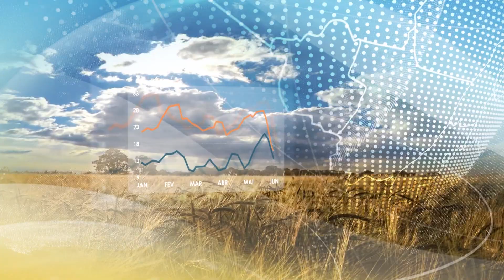Previsão do tempo: Brasil 15 dias | N, NE e CO têm chuvas volumosas nos próximos dias | Canal Rural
Faixa leste do Brasil, a previsão é de chuvas irregulares, cenário que deve persistir pelo menos até o dia 28